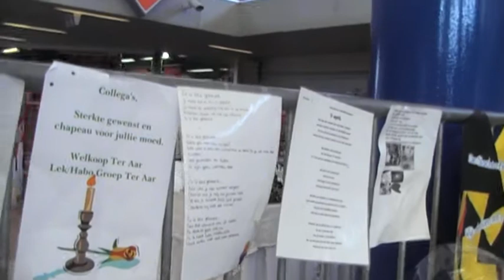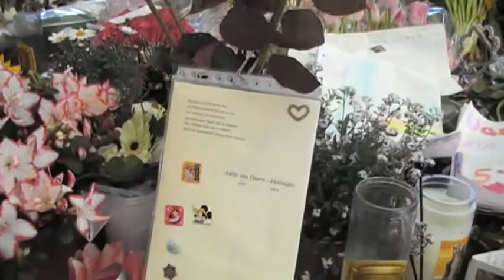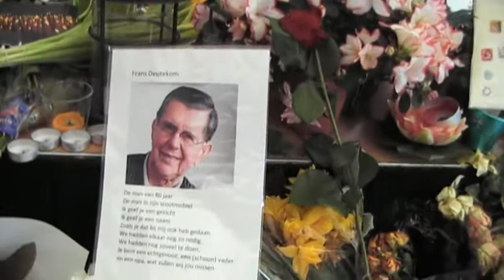Schietpartij Winkelcentrum De Ridderhof in Alphen a/d Rijn: de bloemen, deel 2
Vrijdag 22 april 2011.

ALPHEN A/D RIJN - Op de laatste dag dat de bloemen nog bij en in winkelcentrum De Ridderhof lagen, na de bloedige schietpartij die op 9 april in het winkelcentrum plaatsvond, namen we ook nog even een kijkje. Mensen hebben de afgelopen anderhalve week massaal bloemen, kaarsen en briefjes neergelegd ter nagedachtenis van de zes omgekomen slachtoffers en ook de mensen die gewond in het ziekenhuis liggen. Morgen haalt de gemeente de bloemen, kaarsen en briefjes weg uit het winkelcentrum. Wat er mee gedaan wordt en waar het bewaard wordt, wordt nog nader besproken.

Door: Don Sanne.